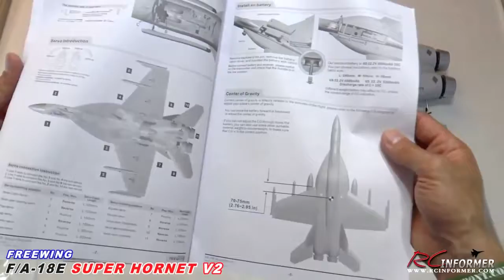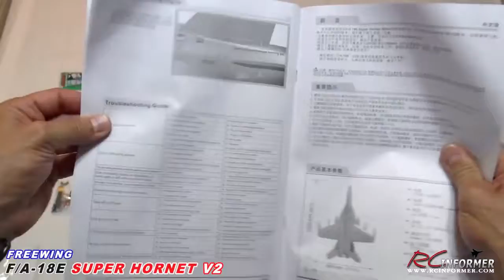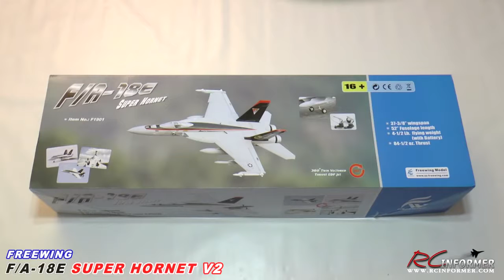FREEWING / MOTIONRC F/A-18E SUPER HORNET UNBOXING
Complete model details available at: